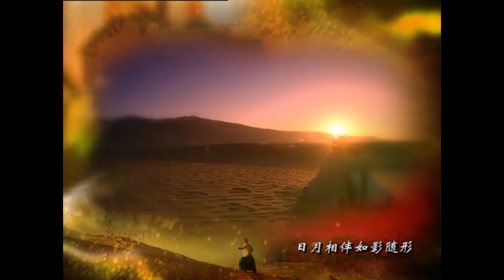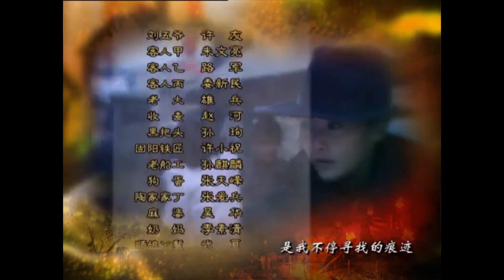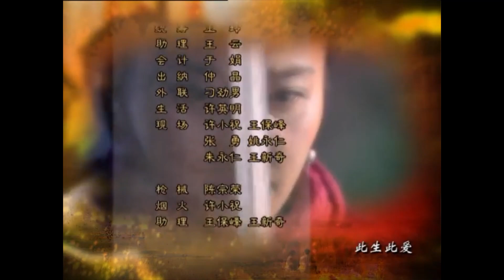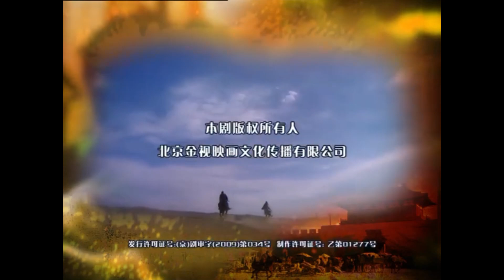【抗战剧】《浴血女匪》28 | 善良姑娘突然变成女土匪走上革命道路，拿刀怒杀敌人